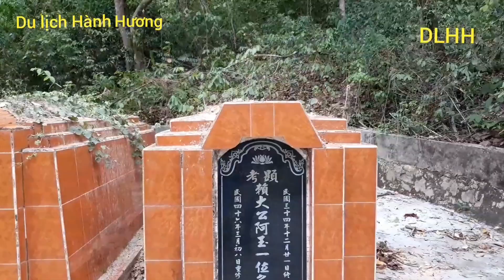Câu chuyện rùng rợn xung quanh chùa bà nam quy Tri Tôn An Giang , " Du Lịch Hành Hương "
Câu chuyện rùng rợn xung quanh chùa bà nam quy Tri Tôn An Giang.

" Du Lịch Hành Hương "